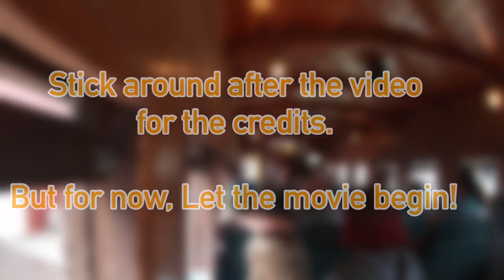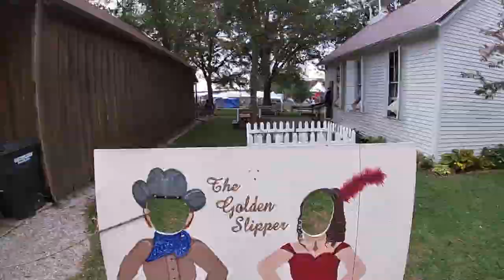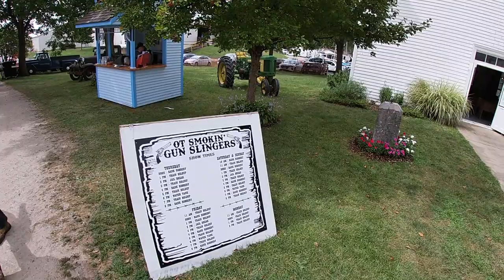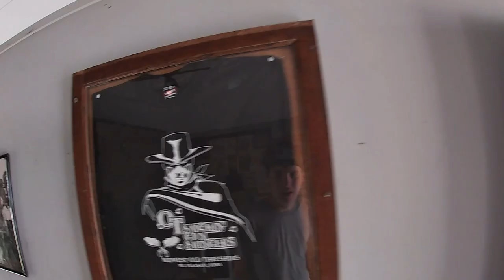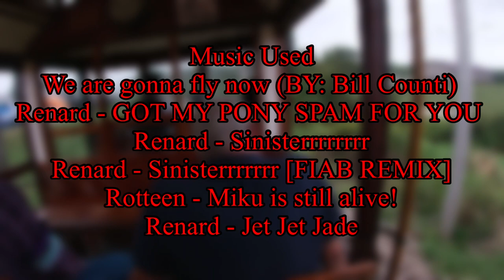Old Threshers 2021 Documentary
Filmed with the GOPRO HERO 7.

This video has all the footage that I have experienced and documented on this video. This was super fun! Hope to do it again next year!